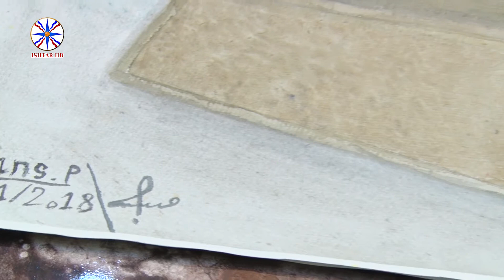كونيمن اتري ضيفة الحلقة المهندسة اويانا جون نيسان